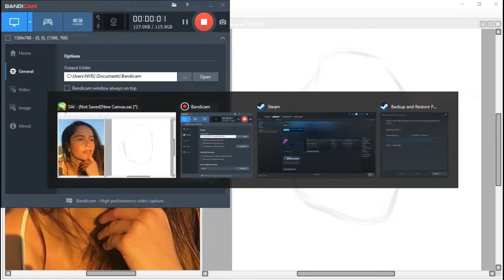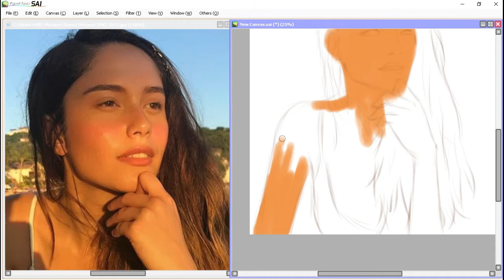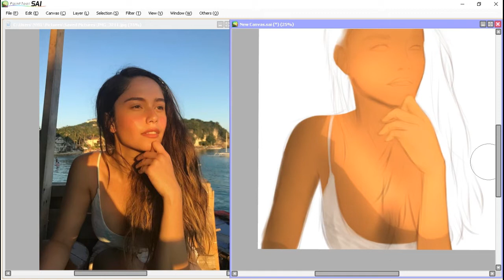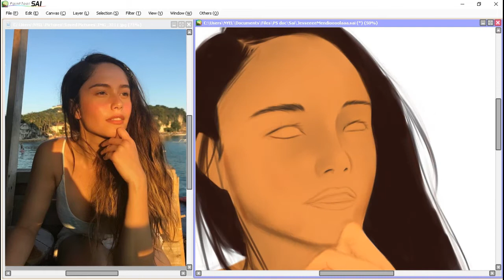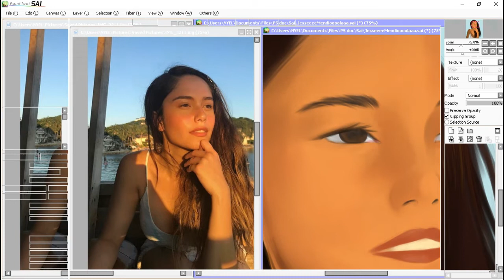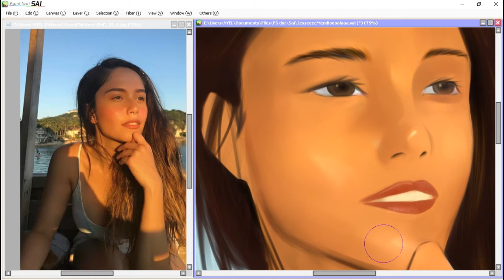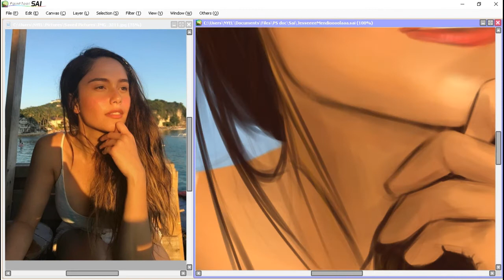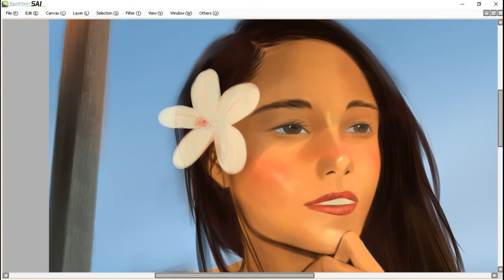Speedpaint | Semi Realistic | Female | Jessy Mendiola | Digital Painting | 2019